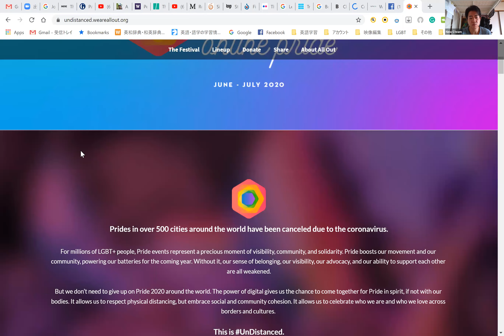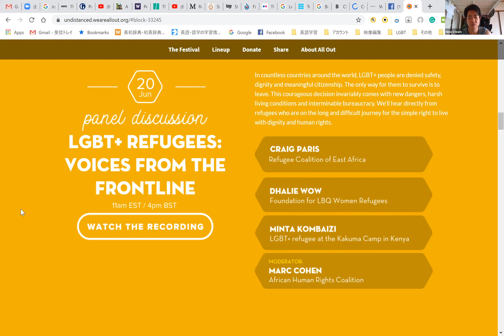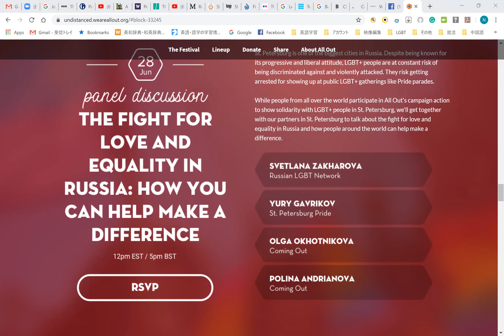LGBTQ洋書読書会 20200621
今月こそテキストに戻るか？と思いきや、やはり引き続きコロナウィルスの感染拡大で世界が稀に見る緊急事態に陥っているため、引き続き、それぞれの状況をシェアする回にしました。テキストはまた次回から再開いたします。

00:00:00＿カナダ（西・バンクーバー）のコロナの様子。来週フェーズ３に引き下げられて徐々に日常に戻りつつあるけど、まだソーシャルディスタンスを保つ人々。とうとうカナダでもマスクをつけよう！と呼びかけがはじまった！
00:02:00＿カナダのある大学の事情。普通の授業がそもそもオンライン授業が半分ぐらいあるので、そこまで問題にはならない。実験・実習などが必要な人は大変そう。
00:06:00＿カナダの大学の課題の過酷さについて。タイムマネジメントが大事。アカデミックライディングのトレーニングがしっかりしている欧米系大学という感じ。レポートを書くのに参照した論文はビボグラフィーがマスト！
00:12:00＿英語圏と日本では、メインの学者も用語も違うので、英語で勉強した方がいいかも。
00:14:00＿一方、日本の普通の大学は？大学は「自分で勉強するもの」トレーニングしないのが基本。英米系大学のトレーニングの結果が大学ランキングに現れているかも。テキストを要約して自分の意見も絡めて論文を編んでいく練習が必要。
00:20:00＿カナダ（東・トロント）の様子。カナダ全体では収まってきているが、まだ感染が続いているトロントは取り残されている感じ。地域差がある。
00:23:00＿永遠に出勤しない方向も。職場も密を避けるレイアウトに。学校は半分つづ登校。ニーズの違いに対応していく必要がある。
00:27:00＿子どもの居場所である学校が閉まっていることの捉え方・役割の違い、危機感の違い、カナダ・日本。子どもを11歳ぐらいまではほったらかしたらダメという決まり、大人が必ずいないといけない→学校がない→親がみないといけない→親が仕事できない→補助金出て当然。
00:33:00＿人種や出生地で感染データを取ってこなかったカナダ。データを使って分析できない。人種差別、季節労働者への差別を起こさないため。
00:42:00＿コロナの感染数を増やしたくないモチベーションの日本、増やしたいモチベーションのカナダ。対照的かも。政策をしているかしてないかの違い。
00:48:00＿カナダから見た日本のメディアの細かさ。全然メディアの報道の仕方が違う。
00:52:00＿日本にも法律があるが、メディアがそれを鑑みて行動するかは未知数なのが怖い。感染者が責められるような雰囲気はメディアの報道のされ方にも問題があったのでは。
01:00:00＿日本のいろんなところで「おかっぴき根性」が染みついている。感染者を取り締まらないといけない雰囲気。一方トロントでは、公衆衛生の専門家が、周辺化されている弱い立場の人たち（低所得者・有色人種）が罹り易いと警告をした。
01:04:00＿「内なるおかっぴき根性」をすごく感じる。出てったら、罹ったらなんと言われるかわからない恐怖。もういいだろうと、まだ危ないという「感覚の差」の問題もある。
01:13:00＿「内なるおかっぴき根性」が日本の感染拡大を抑えている？子どもを面倒見るのは親なのが当然。それ以外ない。
01:20:00＿日本ではあまりそもそも、Vulnerableな人（社会的弱者）を話題にしない。トロントだと暮らしを成り立たせていけない人を対象にして政策が打たれている。その違いに気づいた時にショックだった。
01:26:00＿カナダの犠牲者のほとんどが高齢者施設の老人。亡くなった老人の家族が顔も本名も出してプロテストをしている。施設ではなく、社会構造を批判するという行動。介護についての認識の違い。「親を施設に入れた方が悪い」というロジックは成り立たない。
01:36:00＿公的なものや手助けを使わないで子どもを育て上げないとという見栄。子どもを使って親が競争する。社会で育てるという発想が定着していない日本？
01:40:00＿それぞれの感想。
01:50:00＿　 　の紹介。